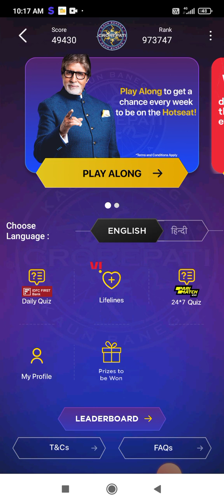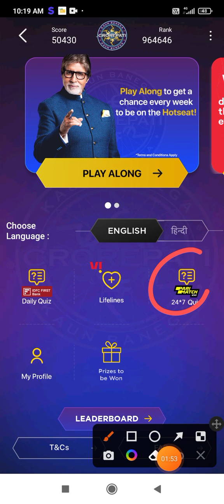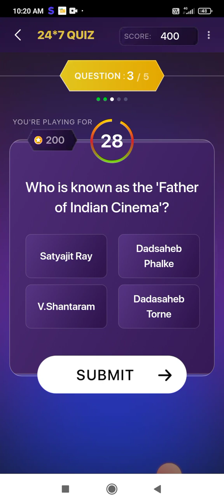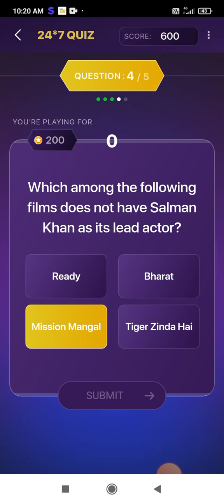KBC Offline Quiz Answers || 29 November 2022 || IDFC Bank Quiz & Pari Match Quiz Answers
season-14